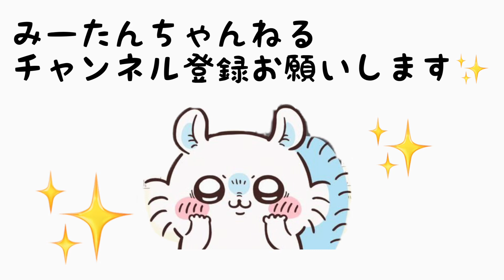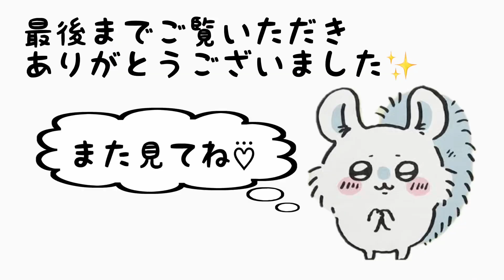【 ちいかわ 】ポロショコラ×ちいかわ開封✨️